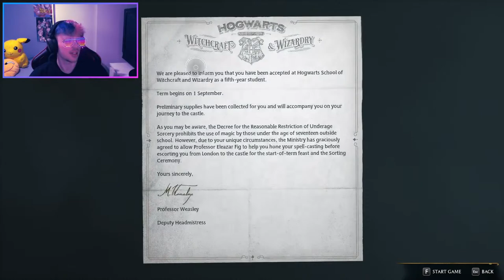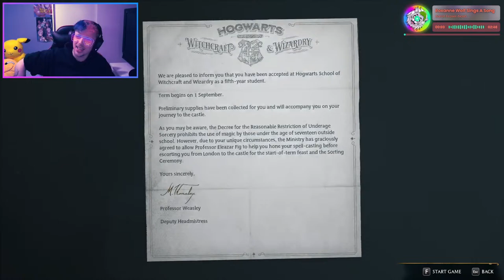A start of a new Journey - Hufflepuff awaits - Completing Hogwarts Legacy on all Houses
Today we start the Hufflepuff Playthrough of Hogwarts Legacy, this is streamed live so be sure to turn notifications on !

I would love to know what house is your favourite in the comments below :)